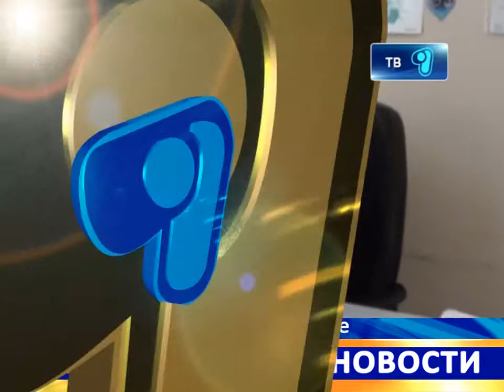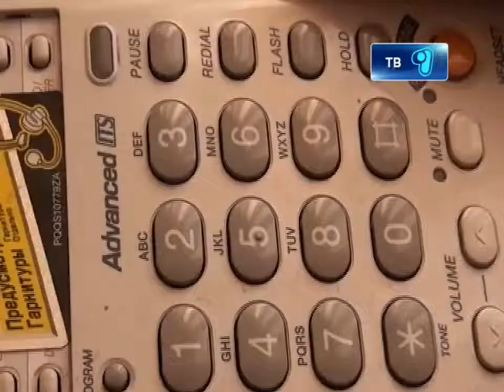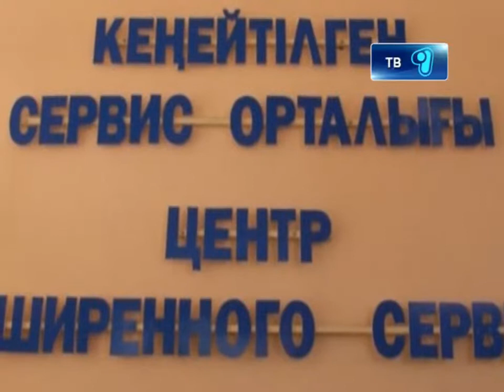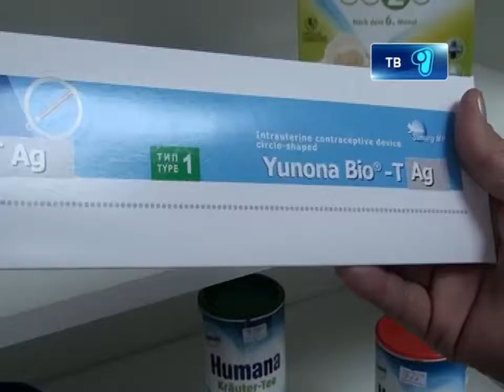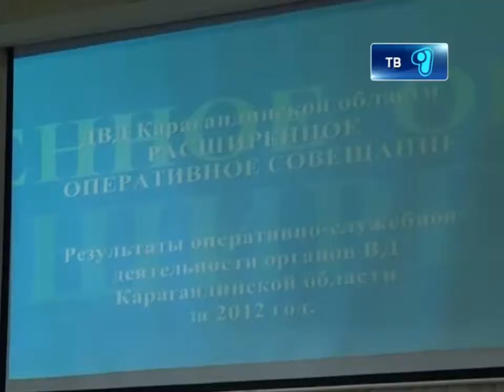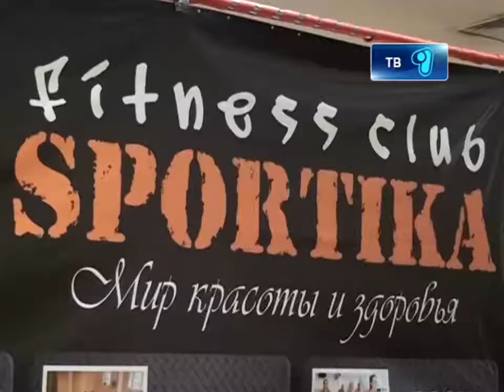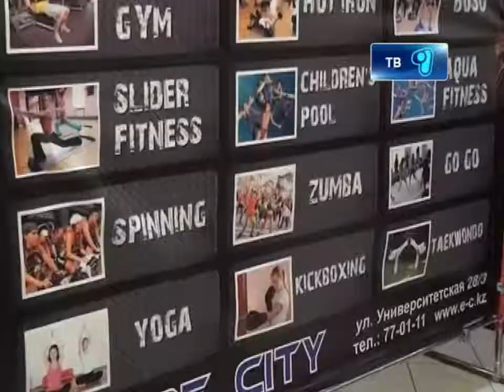Новости Телеканала Первый Карагандинский - 04/02/2013